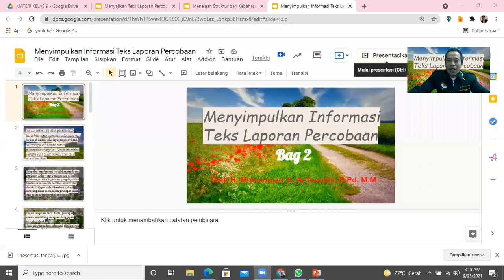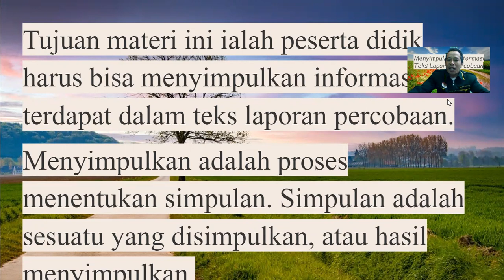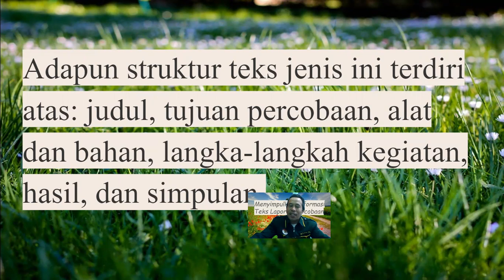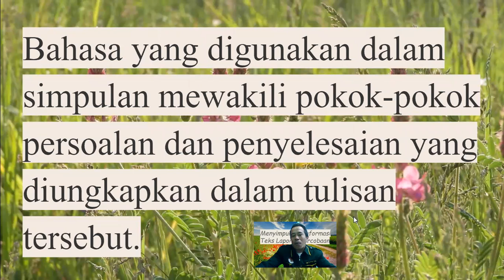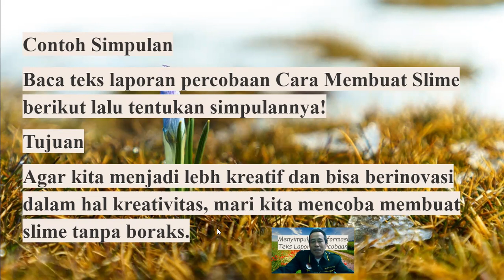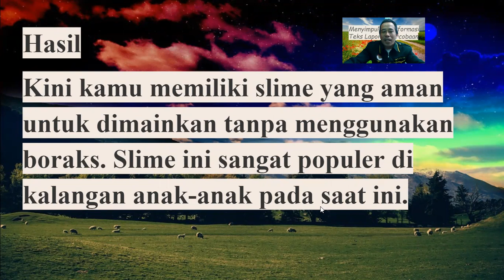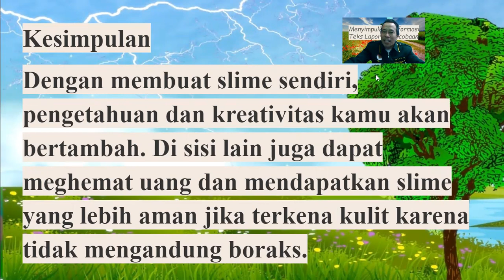BINDO KELAS 9 BAB 1 BAG 2 Menyimpulkan Informasi Teks Laporan Percobaan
Tujuan materi ini ialah peserta didik harus bisa menyimpulkan informasi yang terdapat dalam teks laporan percobaan.Menyimpulkan adalah proses menentukan simpulan. Simpulan adalah sesuatu yang disimpulkan, atau hasil menyimpulkan. Simpulan juga berarti kesudahan pendapat, pendapat akhir yang berdasarkan urian sebelumnya, atau keputusan yang diperoleh berdasarkan metode berfikir induktif dan deduktif. Dapat pula dikatakan bahwa menyimpulkan merupakan pendapat akhir dari suatu urian berubah informasi.